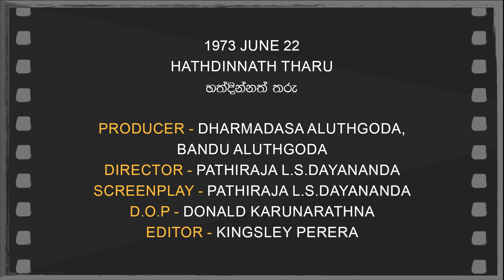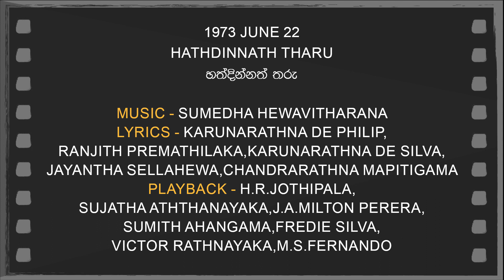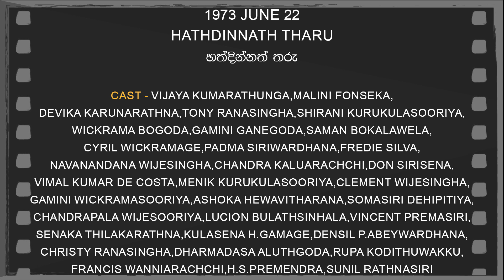Daily Movies 1973 JUNE 22 HATHDINNATH THARU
1973 JUNE  22
HATHDINNATH THARU
හත්දින්නත් තරු
PRODUCER-DHARMADASA ALUTHGODA,BANDU ALUTHGODA
DIRECTOR-PATHIRAJA L.S.DAYANANDA
SCREENPLAY-PATHIRAJA L.S.DAYANANDA
D.O.P.-DONALD KARUNARATHNA
EDITOR-KINGSLEY PERERA
LYRICS-KARUNARATHNA DE PHILIP,RANJITH PREMATHILAKA,KARUNARATHNA DE SILVA,JAYANTHA SELLAHEWA,CHANDRARATHNA MAPITIGAMA
PLAYBACK-H.R.JOTHIPALA,SUJATHA ATHTHANAYAKA,J.A.MILTON PERERA,SUMITH AHANGAMA,FREDIE SILVA,VICTOR RATHNAYAKA,M.S.FERNANDO